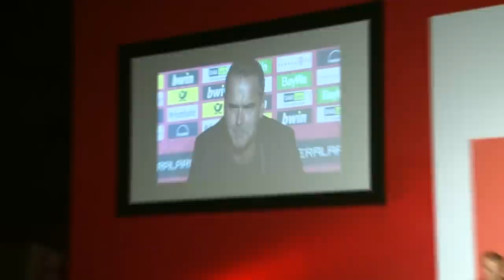FC Bayern Basketball: Bauermann als Bauernopfer?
Paukenschlag bei den Bayern-Basketballern! Knapp eine Woche vor Saisonbeginn trennte sich der Verein am Donnerstagnachmittag von Coach Dirk Bauermann! Die Erklärung.